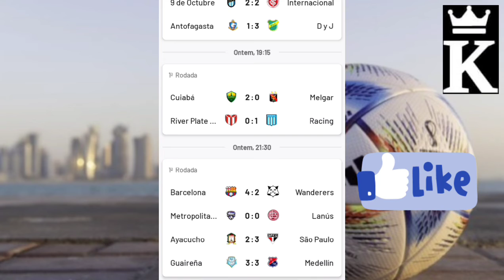SUL-AMERICANA 2022 RESULTADOS DOS JOGOS DA 1°RODADA HOJE 08/04/22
nesse vídeo trago pra vcs os resultados dos jogos da 1°rodada da sul-americana 2022